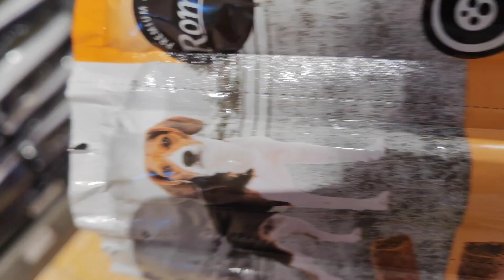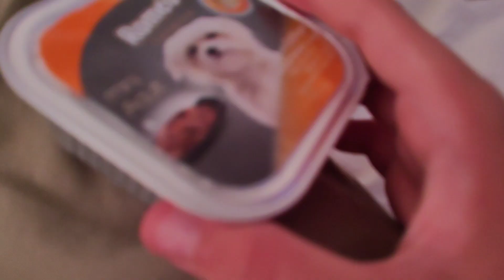Geburtstag von Udi 🐈🎂(ihn überraschen)